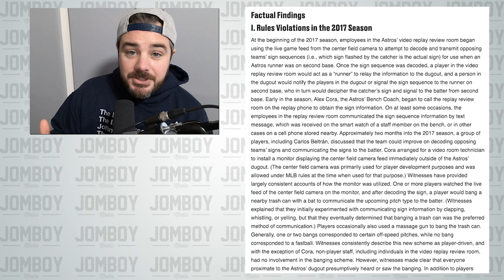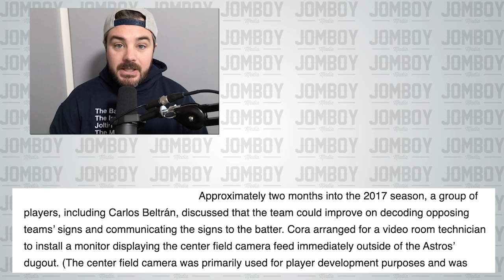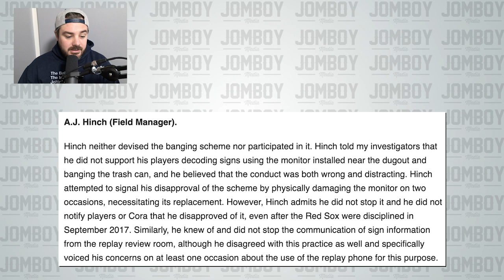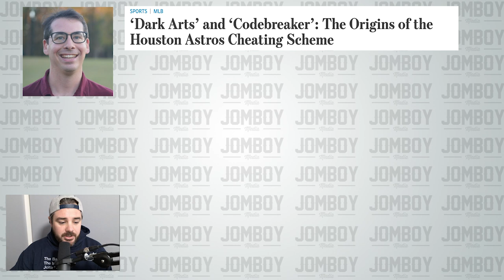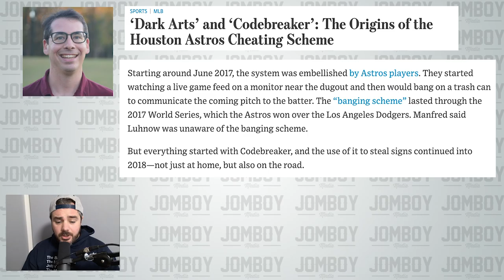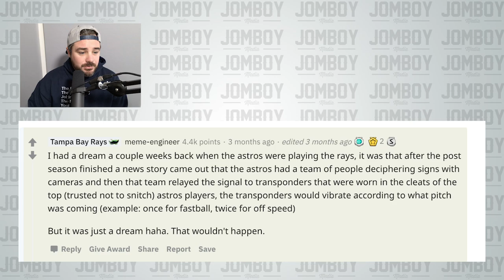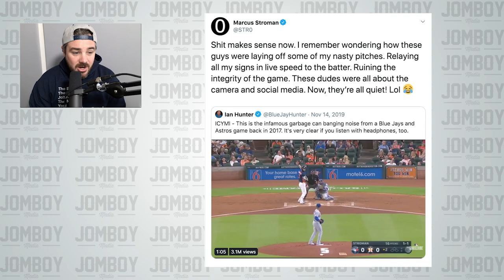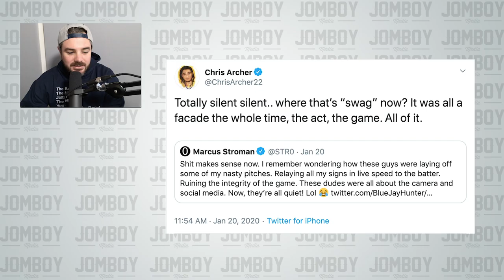A Full Update on the Astros Cheating Scandal (Part 2 | February 8th 2020)